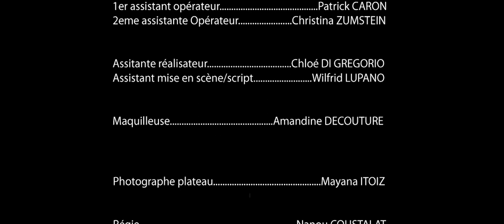WONDER LANDES de Morgann Tanco et Stéphan (short film)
Une jeune fille traine seule sur la plage des Landes, elle ne peut pas rejoindre son petit ami parti en Afrique du Sud. L'argent lui manque. Seulement voilà, elle n'est finalement pas seule sur cette plage. Un étrange individu vient perturber ses soucis. Avec Marion Creusvaux et Dominique Commet. Ecrit par Wilfrid Lupano. Réalisé par Morgann Tanco et Stephan.